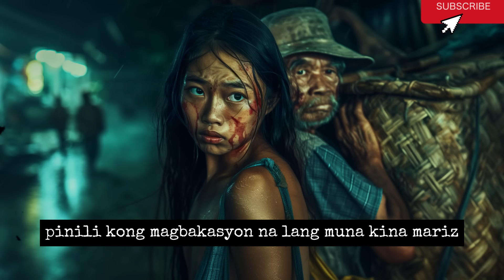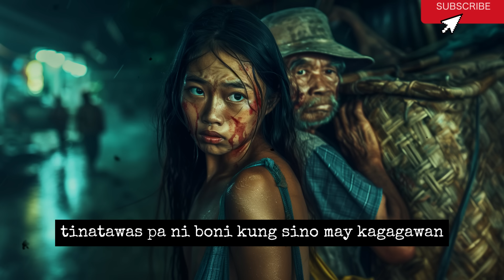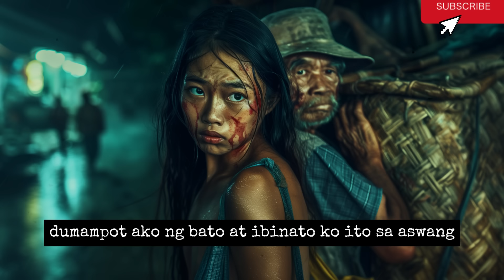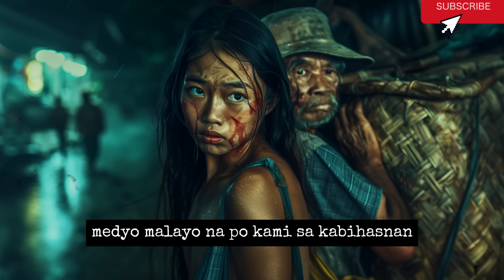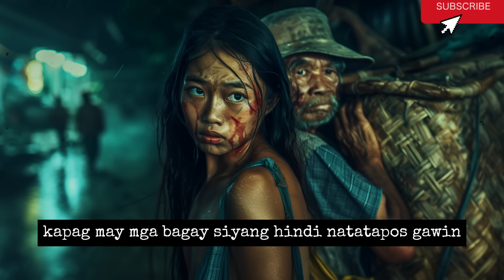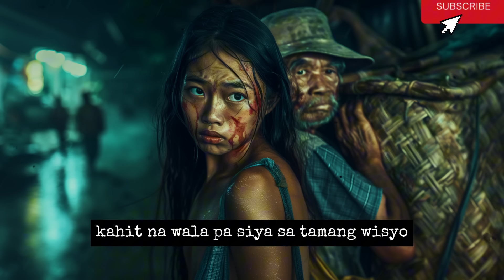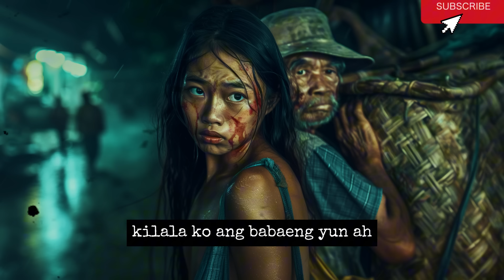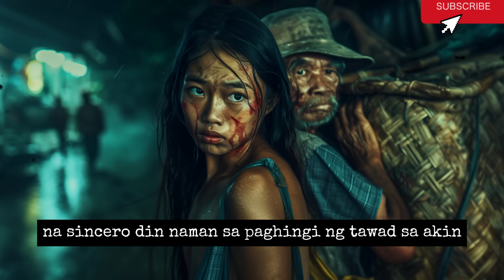BAKASYON KAY TIYO | Kwentong Aswang | True Story